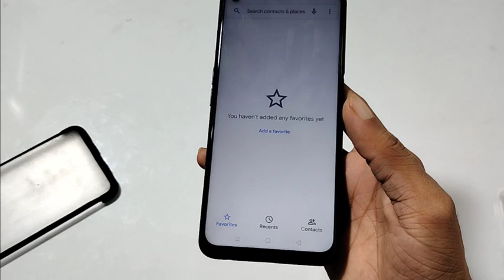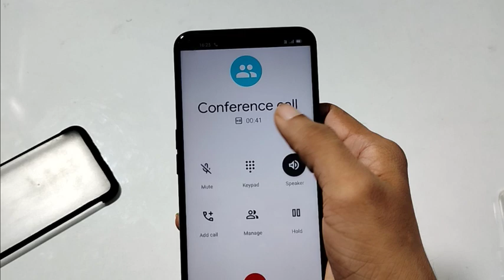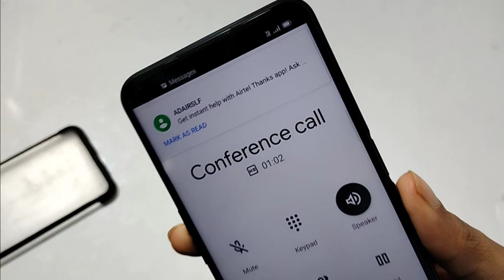OPPO A33 me conference call kaise kare, how to make conference call in oppo A33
conference call kese krte h Welcome to "infotalk online" my motive behind creating this channel is to make it easy to understand tech videos in Hindi.